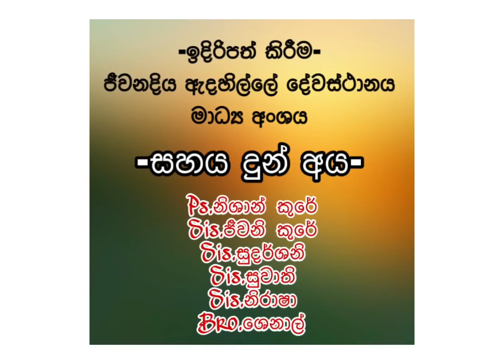2020.11.17 ඔබව ස්වාමින්වහන්සේ අල්ලා ගන්නේනම් වලක්වන්නේ කවුද ?